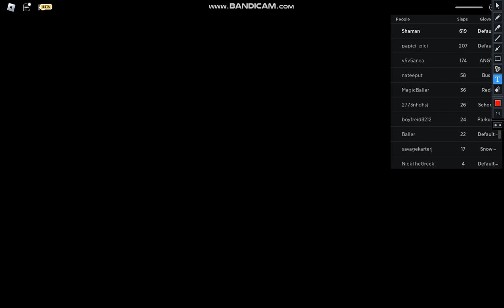How to get Ambush Glove in Carl's Slap battles